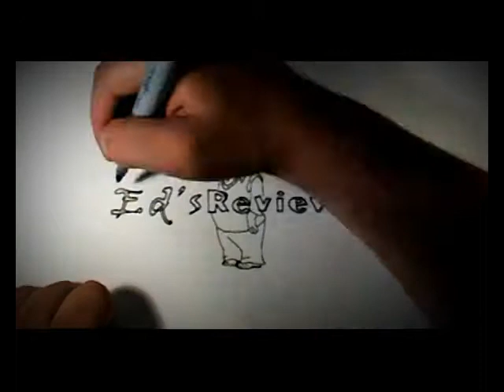Karen Kingsburys The Bridge Trailer for movie review at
Molly (Katie Findlay) and Ryan (Wyatt Nash) are new college students in Belmont and meet on the first day and become study buddies. Molly is the daughter of a widower, owner of a huge corporation in Seattle and he has planned her life out for her, but Molly and Ryan are growing closer, but Molly’s father is willing to do everything in his power to destroy their budding relationship. In a side story, The Bridge is bookstore that plays an important role in not only the lives of Molly and Ryan, but many other people as well.

This story started out slow and sort of lost me at the beginning. I tried watching it 3 or 4 times and only got through the first 20 minutes or so without setting it aside. Finally I got to watch it through, and I’m glad I did. It is slow getting started, but it’s a really good romance story. The characters are very well cast, and the story does get rolling and turns quite interesting as it rolls along. The very end of this Hallmark film may hold the key to why it seemed so slow developing. This film has a cliff-hanger ending with a short add at the end to next year (2016)’s Karen Kingsbury’s The Bridge 2. So now we’ll get to wait a year to find out how it all turns out, although I bet we all can guess. It’s just a matter of how they get there along the way. All in all, if you are in to classic Harlequin style romances, this is a heavy duty dose of romance, that’s for sure.